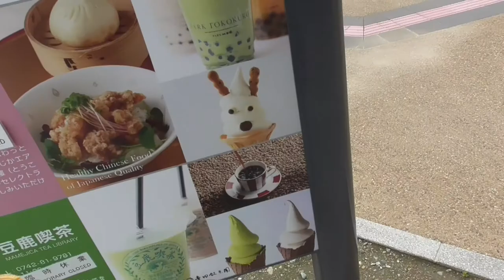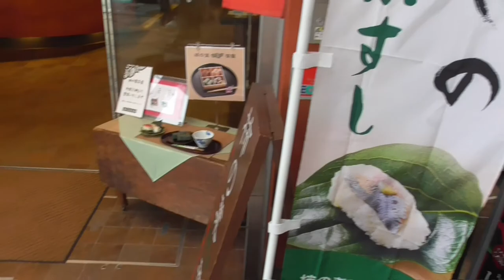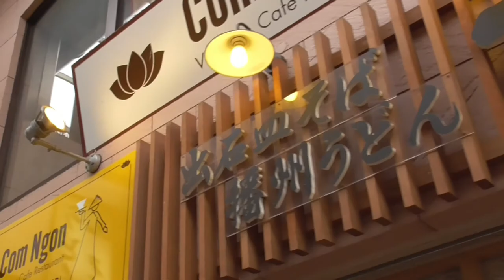ST036'8「駅間散歩：奈良公園バスターミナル→近鉄奈良駅→JR奈良駅」【奈良市・天理市界隈を巡ってみた】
今回は奈良公園バスターミナルで本葛ソフトを買って、そのまま近鉄奈良駅前経由でそのままJR奈良駅まで歩いてみました。